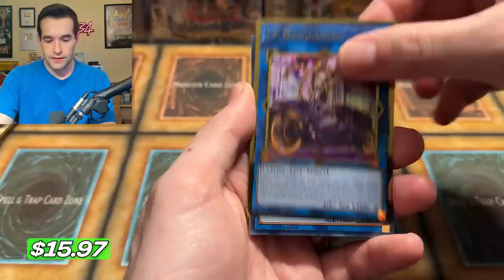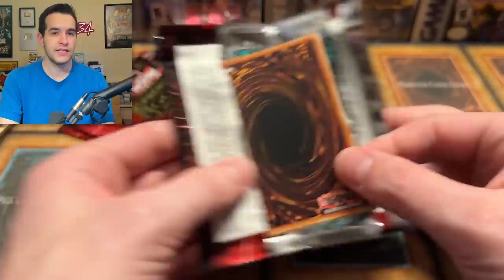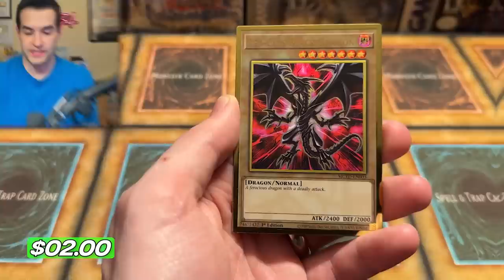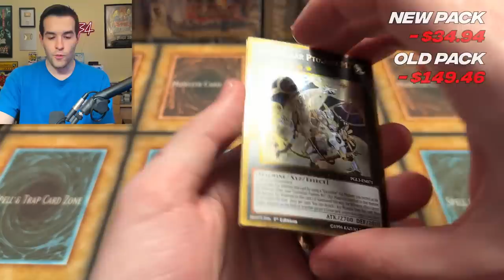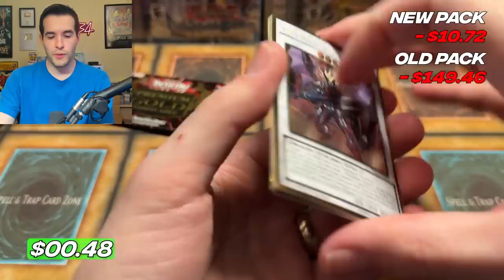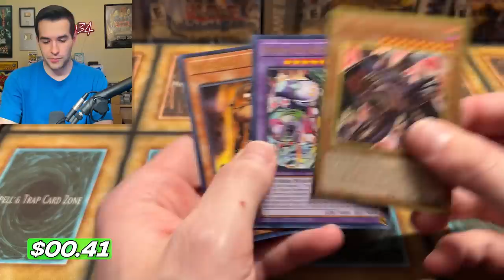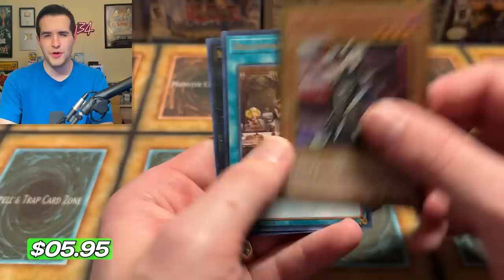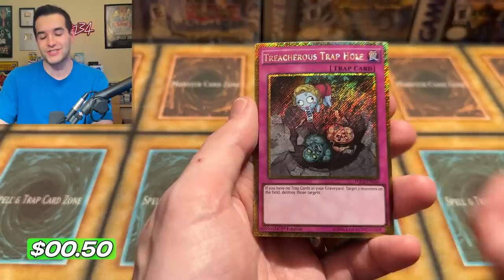Is OLD Gold The BEST Gold? (Golden Yugioh Cards)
Cyberstorm Access Pre-Orders are HERE! Set Releases May 5th!

➤TCGPlayer Link!